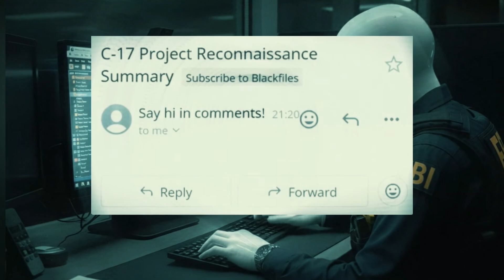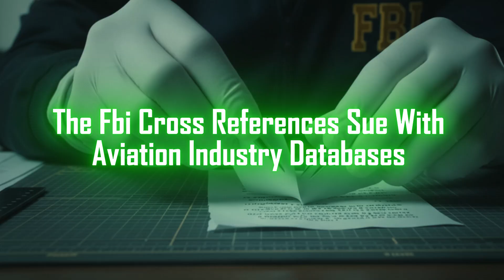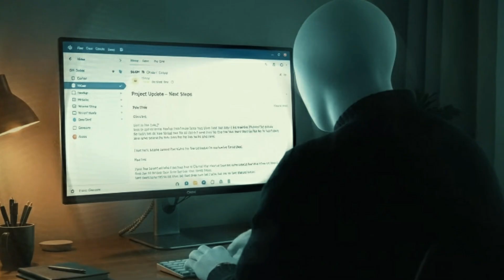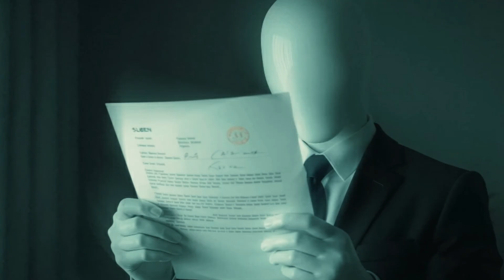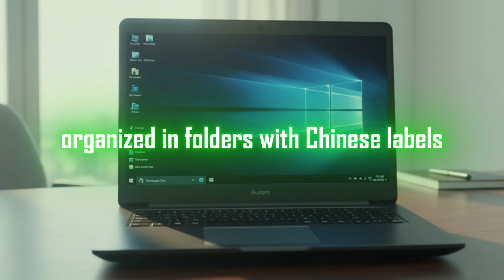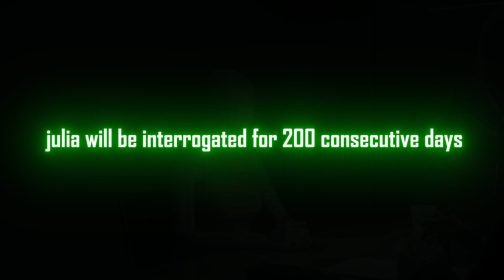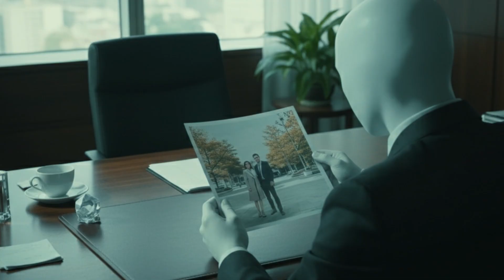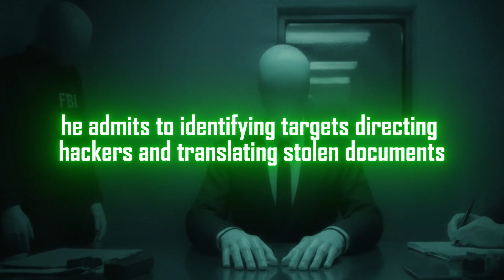How One Man Stole America's Stealth Fighter Secrets for China || part 2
On June 28th, 2014, in Vancouver, aviation parts dealer Su Bin was arrested, exposing one of the most damaging acts of cyber espionage in history. For six years, Su Bin, codenamed "Project Manager," orchestrated the theft of 630,000 highly classified Boeing files—including design specs for the F-35 Lightning II stealth fighter, radar signatures for the F-22 Raptor, and the complete blueprint for the C-17 Globemaster III.

This documentary reveals:

How Su Bin used social engineering, befriending US defense contractors and meticulously mapping the weakest cybersecurity points across 31 companies.

The infiltration by People's Liberation Army hackers (UC2 and UC3), who installed 47 backdoors into Boeing's servers and extracted 65 GB of C-17 data.

The "blueprint for the largest military technology theft in history": a grid mapping 67 companies and their vulnerabilities, leading to the theft of 24.3 terabytes across 3.7 million files from 21 F-35 subcontractors.

Visual proof: how China's J-20 stealth fighter was redesigned to exactly match the F-35's radar cross-section, accelerating China's military aviation by 10-15 years and saving $100 billion in R&D.

The international hostage crisis: how China retaliated for Su Bin's arrest by seizing two innocent Canadian citizens, Kevin and Julia Garrett, demanding Su Bin's release.

Su Bin's shocking decision to plead guilty in the US, confessing to stealing secrets worth $600 billion and exposing the inner workings of Chinese military cyber operations.

Discover how this spy operation fundamentally altered the balance of military power, leading to new US cybersecurity strategies and an ongoing, evolving cyber warfare that costs America an estimated $300 billion annually.

Su Bin, Cyber Espionage, F-35, F-22, C-17 Globemaster III, China, People's Liberation Army, Boeing, Lockheed Martin, Military Secrets, Spy, FBI, NSA, Hostage Diplomacy, Kevin and Julia Garrett, Cyber Warfare, Geopolitics